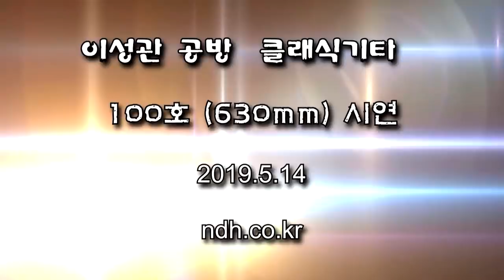이성관공방 클래식기타 - 630mm (100호 시연)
'Romance'
장소: 창원 폴라리스 카페
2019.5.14